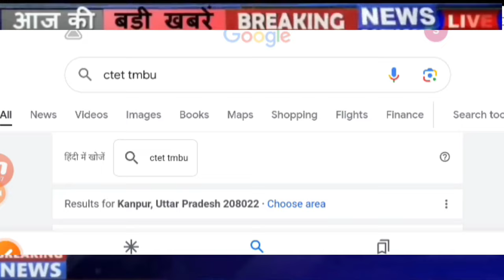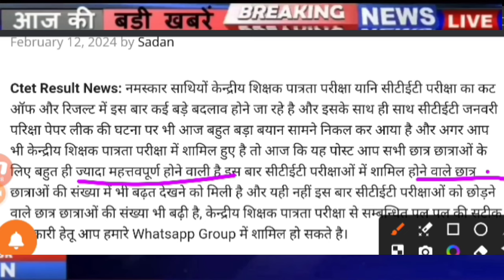CTET Cutoff 2024 | Ctet Result 2024 | CTET Result latest News| ctet Bonus Marks latest news 2024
Likes

47,256

Sep 28

2023

Views

ctet_latest_new_today today

835

Likes

47,256

Sep 28

2023

Views

ctet_latest_new_today today

1.ctet news today in hindi
2.ctet news today 2021
3.ctet news today postponed
4.ctet news today admit card
5.ctet news today admit card 2021
6.ctet news today live
7.ctet news today in english
8.ctet news today in telugu
9.ctet answer key news today
10.ctet news today hindi
11.ctet news today cancelled
12.cbse ctet news today
13.ctet current news today
14.ctet news today december 2021
15.ctet exam date news today
16.ctet exam news today
17.ctet exam latest news today
18.ctet exam today news 2020
19.ctet latest news today 2021 in hindi
20.ctet news today in tamil
21.ctet news today latest
22.ctet latest news today 2020
23.ctet latest news today 2020 in hindi
24.ctet result news today
25.ctet latest news today
26.ctet exam news 2020 today
27.ctet news today telugu
28.ctet new update today
29.ctet update news today
30.ctet news today 2022
31.ctet admit card
32.ctet exam date
33.ctet syllabus
34.ctet mock test